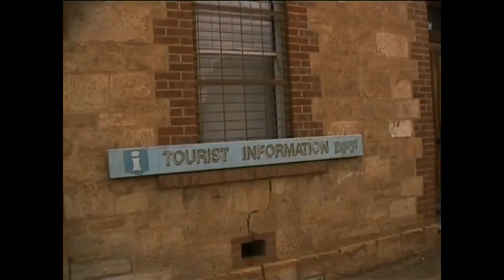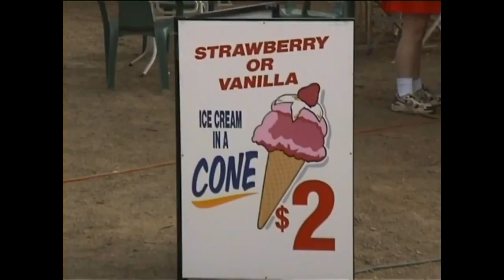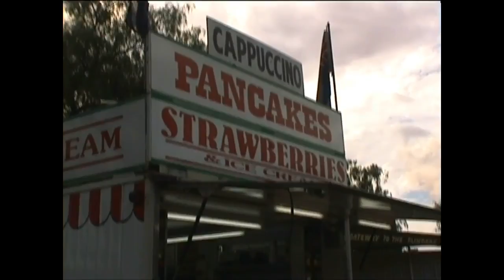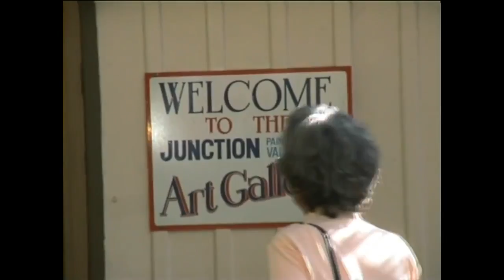Quorn.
Find out more about Quorn's range of meatless and soy-free products in part 1 of our online whiteboard video series. At Quorn we make a wide range of great tasting foods that are easy to.

Quorn gets the thumbs up from Jay Rayner the Guardian,s Rest on BBC One Show.

This week I'm reviewing the brand new to Australia Quorn Vegan Nuggets! Reviews and/or Vlogs weekly!